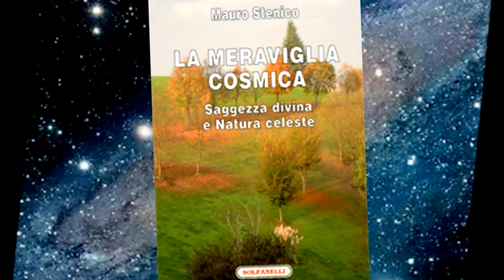CREAZIONE O CASO? | LA MERAVIGLIA COSMICA - MAURO STENICO, Rimini 3 dicembre 2016